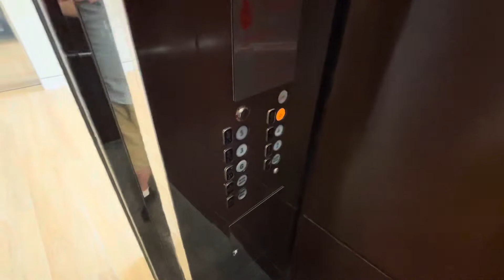Schindler Haughton Traction Elevators @ Hillsboro Centre in Deerfield Beach, FL